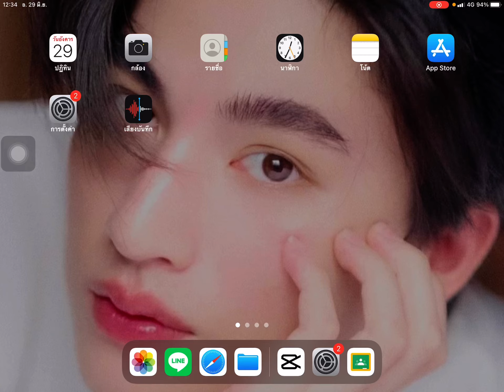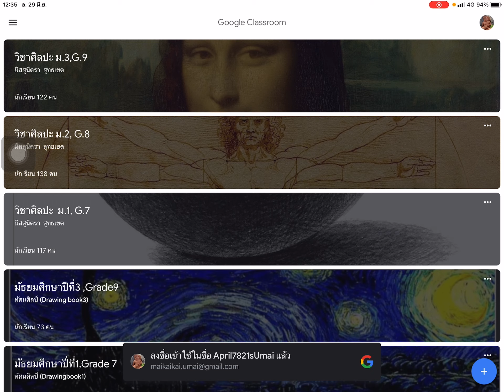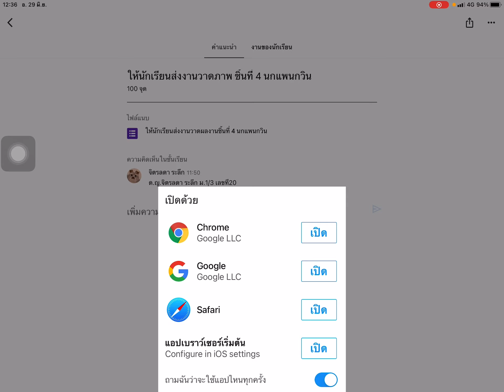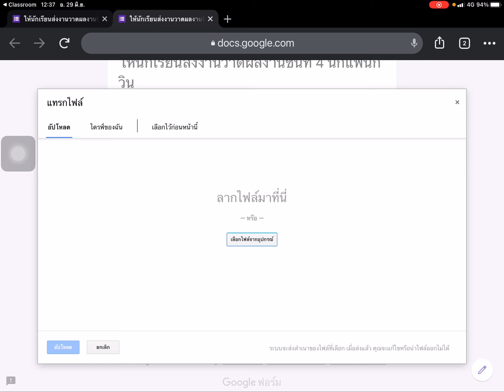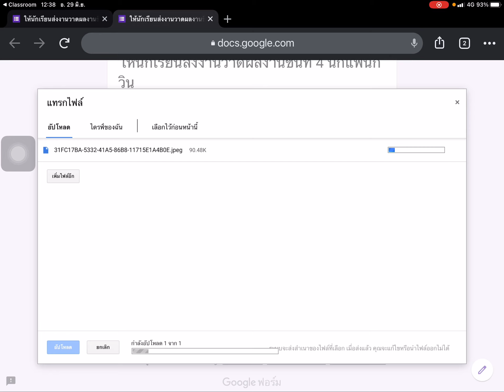สอนการอับโหลดส่งงาน วิชาศิลปะ ม ต้น